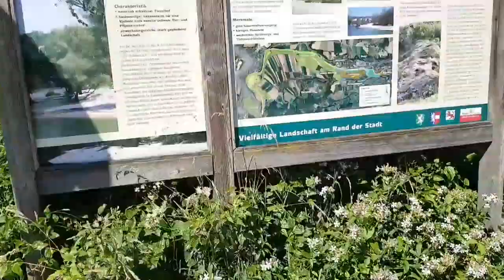Gew. Seifenkraut - Ganze Pflanze - 01.07.18 (Saponaria officinalis) - Wildkräuter bestimmen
Gewöhnliche Seifenkraut (Saponaria officinalis), auch Echtes Seifenkraut, Seifenwurz oder Waschwurz genannt. Gezeigt wird die ganze Pflanze und es werden Merkmale und Eigenschaften erklärt.

DANKE für dein DANKE und deine UNTERSTÜTZUNG!

Pflanzen-Vielfalt.NET ist ein großes Online-Lexikon für essbare Wildpflanzen, Bäume und Sträucher unserer Heimat. Das Portal bietet Informationen über Essbarkeit und Anwendung/Nutzen in Medizin und Heilkunde für über 300 Wildpflanzen und Bäume/Sträucher. Außerdem gibt es einen speziellen Bestimmungsbereich sowie Bestimmungshilfen in Form von Beschreibungstexten, Bilder und Videos!